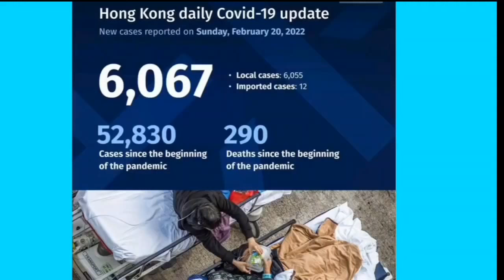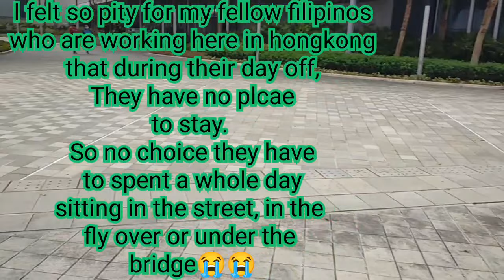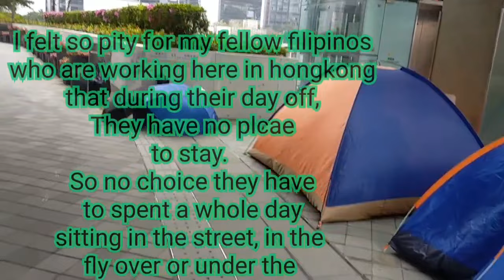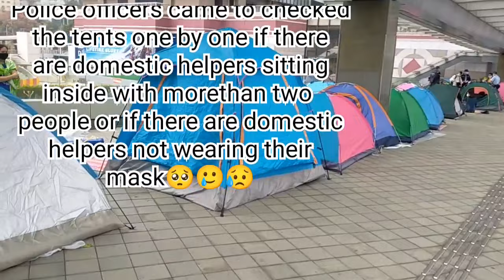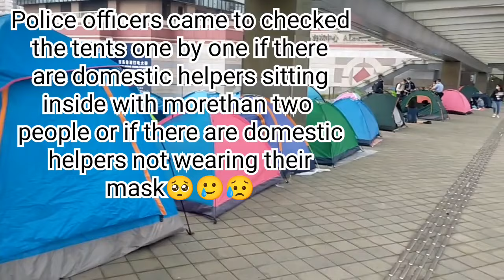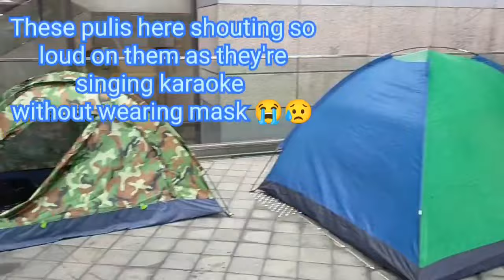Poor Filipino domestic helpers & Indonesian helpers are the target of the authorities in Hongkong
Many Filipino domestic helpers are already caught by the authorities because of not being responsible of their protocols.

Only in HONGKONG
New updates for people infected in hongkong surpassed a million already.🥺😱🥲😭